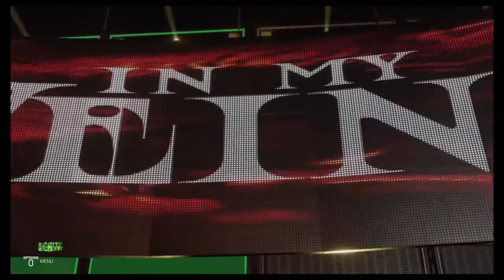Demon Adrian Blade at war Nightmare Blade part 41